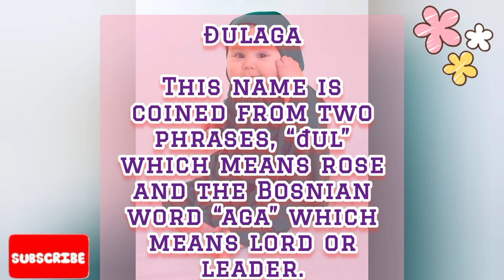IDEAL TURKISH names with meaning | turkey baby names| unique and lucky